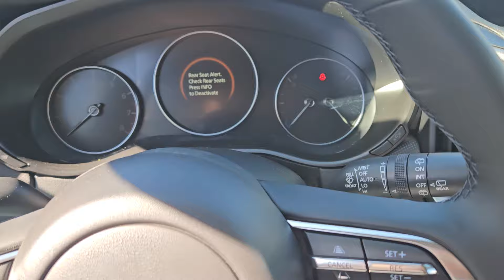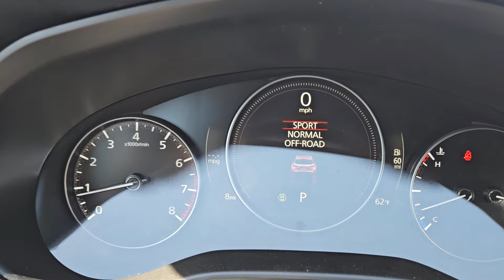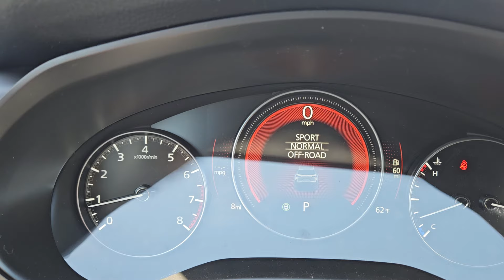Devin & Erick, here is a quick video of the Mazda CX-50 we drove today 😊